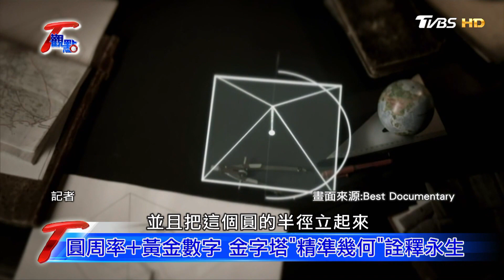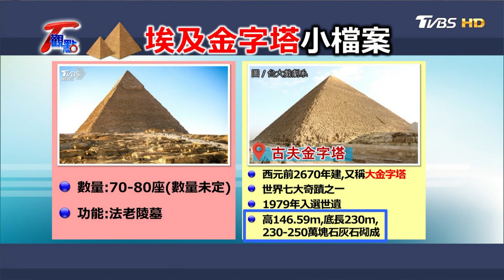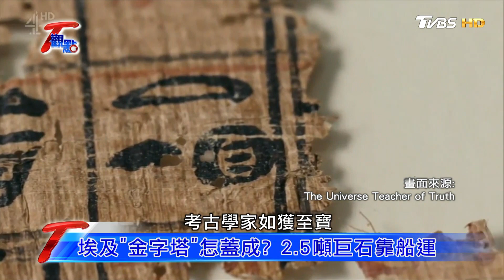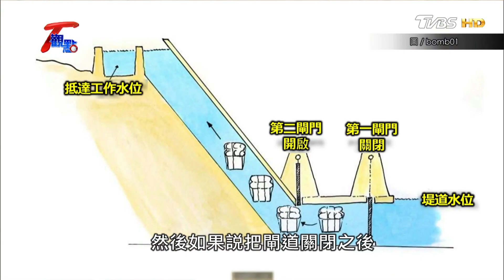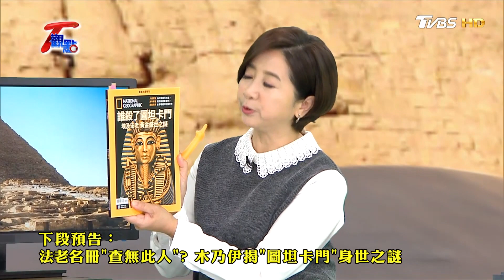埃及象徵 金字塔 黃金比例暗藏數字密碼！？ T觀點 20200314 (1/4)